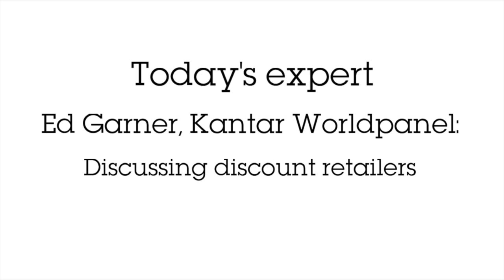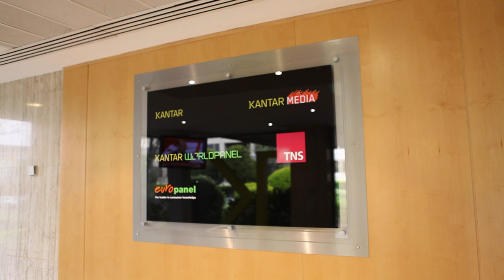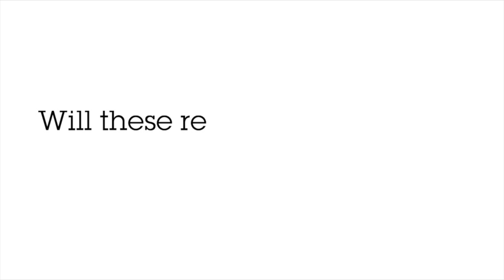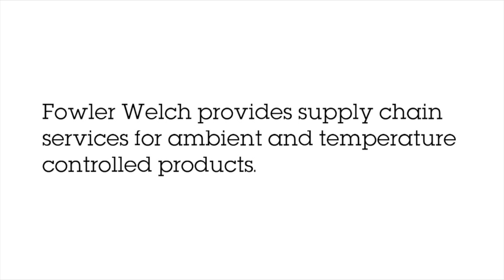Industry Insights Fowler Welch talks to Ed Garner of Kantar Worldpanel part 1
We ask experts about trends and issues affecting retail, food production and logistics.

Today's expert: Ed Garner, Kantar Worldpanel, discussing discount retailers.